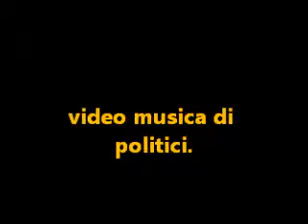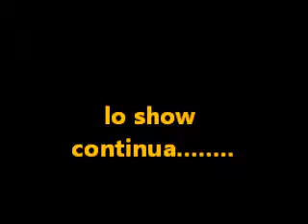lo show dei politici..wmv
divertimento !